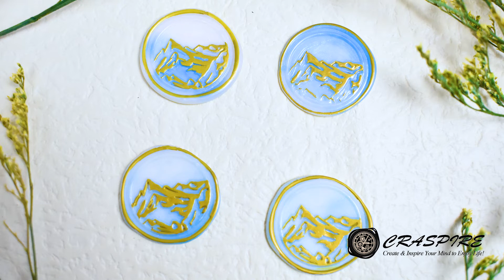Craspire Blue Landscape Sealing Wax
This time we will show you how to make some beautiful stamps. Do you have interests? Let's see it together!